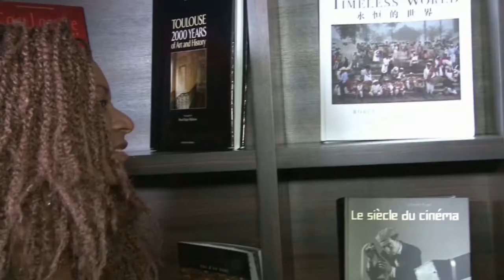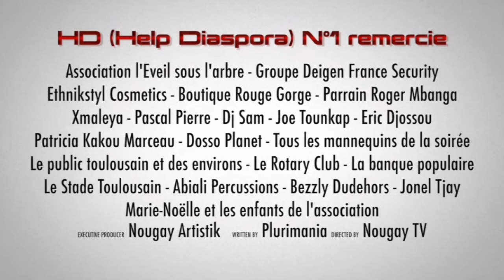HD ep2 Pascal Pierre Bengono homme de médias au micro de Nougay TV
Producteur présentateur à la  télévision Pascal Pierre Bengono a été dans les années 90 l'animateur le plus populaire de la CRTV 1ère chaîne camerounaise avec son émission Tube Vision et ses productions de fin d'année où il battait tous les records.

Arrivé en France pour se perfectionner selon ses dires il devient tout aussi incontournable sur la première chaîne panafricaine 3A Télésud où il produit et présente planète miss.

Homme de médias mais surtout dans la communication de manière générale il est présent à la plupart des grands évènements de la diaspora et même du Cameroun tel les cinquantenaire de la réunification et de l'indépendance et les grands galas de charités comme celui de l'éveil sous l'arbre avec le groupe Xmaleya où nous lui avons présenté notre micro.